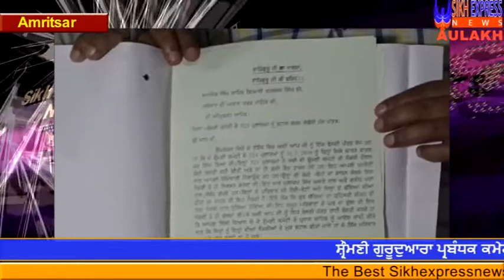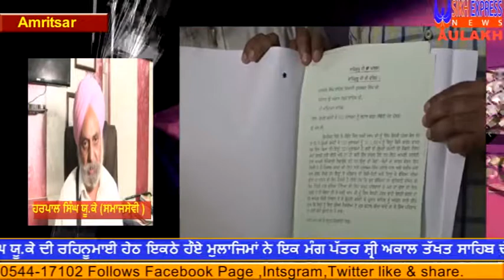ਧਰਮ ਪਰਿਵਰਤਨ ਕਰਨ ਲਈ ਮਜਬੂਰ ਹੌ ਚੁਕੇ ਐਸਜੀਪੀਸੀ ਵਲੋਂ ਕੀਤੇ ਗਈ ਬਰਖਾਸਤ ਮੁਲਾਜਮ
sikh express news
ਸ਼੍ਰੌਮਣੀ ਗੁਰੂਦੁਆਰਾ ਪ੍ਰਬੰਧਕ ਕਮੇਟੀ ਤੌ ਬਿਨਾ ਨੌਟਿਸ ਬਰਖਾਸਤ ਕੀਤੇ ਗਏ 523 ਮੁਲਾਜਮਾ ਦੇ ਸ਼ੰਘਰਸ਼ ਨੇ ਅੱਜ ਇਕ ਨਵਾਂ ਮੌੜ ਲੈ ਲਿਆ ਹੈ।ਸਮਾਜਸੇਵੀ ਹਰਪਾਲ ਸਿੰਘ ਯੂ.ਕੇ ਦੀ ਰਹਿਨੂਮਾਈ ਹੇਠ ਇਕਠੇ ਹੌਏ ਮੁਲਾਜਿਮਾਂ ਨੇ ਇਕ ਮੰਗ ਪੱਤਰ ਸ਼੍ਰੀ ਅਕਾਲ ਤੱਖਤ ਸਾਹਿਬ ਦੇ ਜਥੇਦਾਰ ਗਿਆਨੀ ਗੁਰਬਚਨ ਸਿੰਘ ਨੂੰ ਦੇਣ ਦਾ ਫੈਸਲਾ ਲਿਆ ਹੈ ਜਿਸ ਵਿਚ 523 ਮੁਲਾਜਮਾ ਦੀ ਮੁੜ ਬਹਾਲੀ ਲਈ ਬੇਨਤੀ ਕਰਦੇ ਹੌਏ ਕਿਹਾ ਗਿਆ ਹੈ